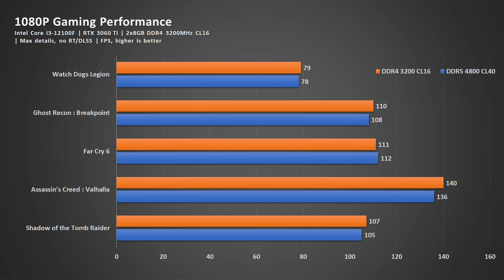Affordable DDR5 Motherboard: ASRock H610M-HDV/M.2+ D5 for Intel LGA 1700 with ARGB & USB Type-C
The ASRock H610M-HDV/M.2+ D5 is an affordable motherboard for the Intel system LGA 1700 socket that offers DDR5, ARGB, and USB Type-C at the same price point as its predecessor. It is a good option for those looking for an entry-level board with DDR5.

0:00 Intro
0:19 ASRock H610M-HDV/M.2+ D5 offers DDR5, white color PCB, and USB type C
1:05 RM 369 and offers great value for entry-level users
2:51 Comparison of DDR4 and DDR5 Systems for Gaming Performance
3:22 DDR4 system with 3600 MHz cl18 performs similarly to DDR5 system with 4800 MHz cl40.
5:16 Considerations for Upgrading to DDR5
6:11 There are different perspectives on introducing DDR5 into systems: some prioritize low cost, while others see it as a selling point.
7:47 DDR5 can differentiate your product and generate customer interest, but it may also raise the price of the system.